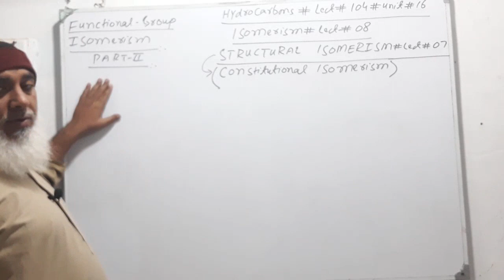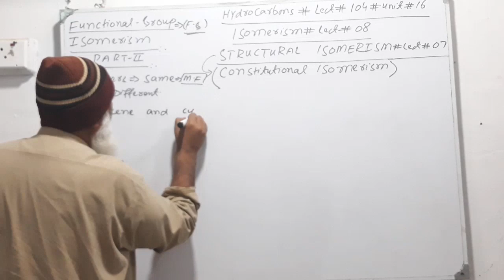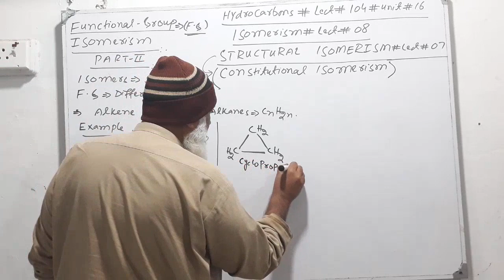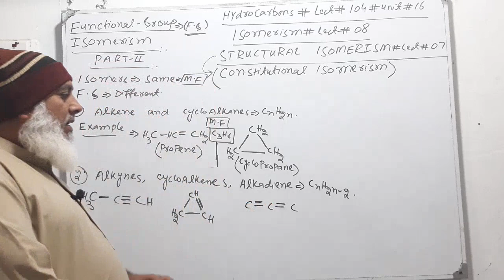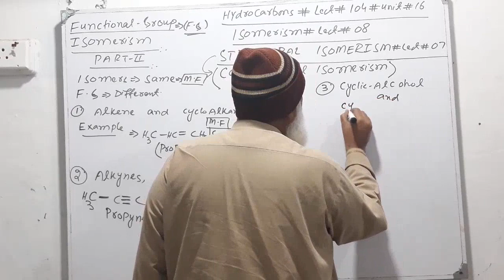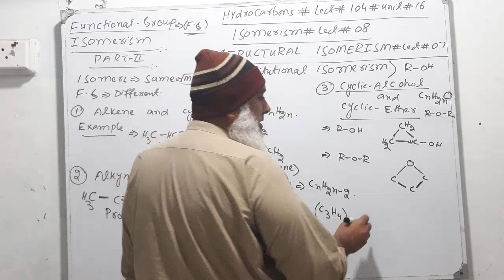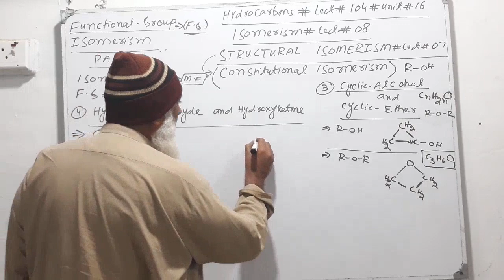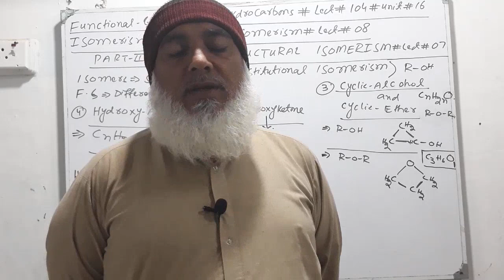Functional group ISOMERISM||PART-2||STRUCTURAL ISOMERISM||@chemistrywallah120 MDCAT||ETEA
OZONOLYSIS||Part#2||Tricks||REACTIONS of alKENES |@chemistrywallah120  MDCAT||ETEA||
|‎@ETEA-MDCAT-2023 PART#13||‎@chemistrywallah120    ||E-CAT||COMPLETE EXPLAINATION||
ETEA-MDCAT-2023 PART#8||‎@chemistrywallah120    ||E-CAT||COMPLETE EXPLAINATION||